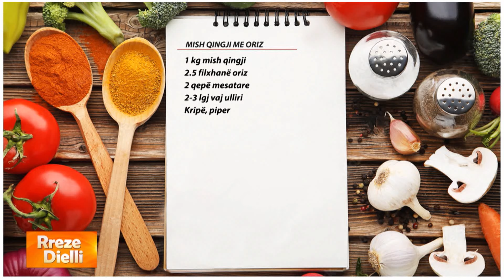Rreze Dielli - Shije fantastike/ Pilaf me mish qingji në furrë, sekreti i recetës nga zonja Albana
Mish qingji me oriz në furrë

1 kg mish qingji
2.5 filxhanë oriz
2 qepë mesatare
2-3 lgj vaj ulliri
Kripë, piper

Ndezim furrën në temperaturën 200 gradë Celsius dhe vendosim mishin e qingjit të marinuar me kripë dhe piper. E lemë mishin për 30 minuta në furrë dhe më pas për 20 minuta të tjera në temperaturë të ulur në 80 gradë. Grijmë qepët hollë dhe i kaurdisim mirë derisa të zbuten dhe të lëshojnë aromë. Hedhim më pas orizin dhe vazhdojmë kaurdisjen. Heqim mishin e pjekur nga furra dhe vendosim racionet në një pjatancë duke i mbuluar me letër kuzhine ose me kapak që mishi të qëndrojë i butë. Vendosim orizin e kaurdisur tek tava, shtojmë ujë të vluar në raport 1-2 me orizin dhe e vendosim tavën në furrë në temperaturën 200 gradë Celisus për 25-30 minuta dhe më pas e servirim orizin së bashku me mishin e qingjit.